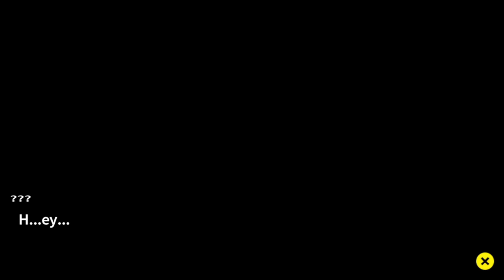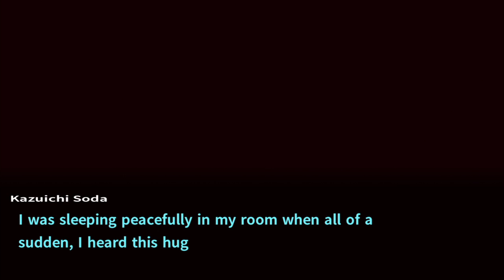Danganronpa 2 playthrough pt138 - Switching to the Boys' Side